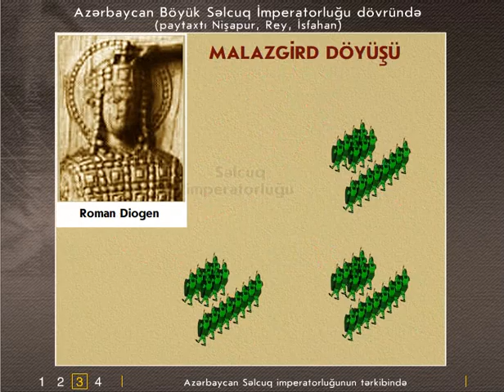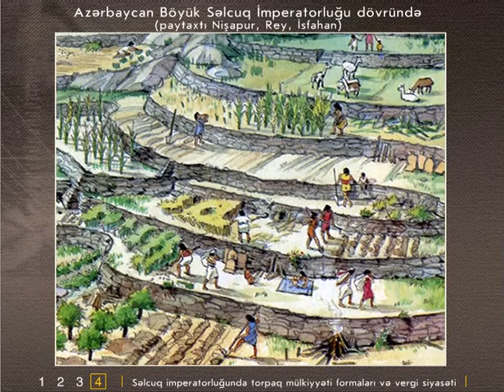1. Azərbaycan Səlcuqlu imperatorluğunda(Azərbaycan orta əsrlərdə)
Azərbaycan Səlcuqlu imperatorluğunda